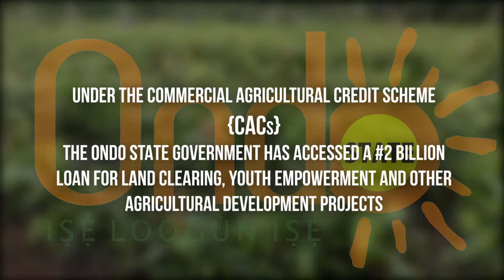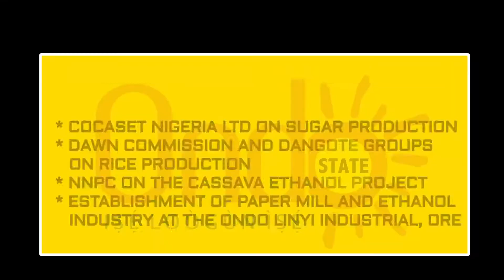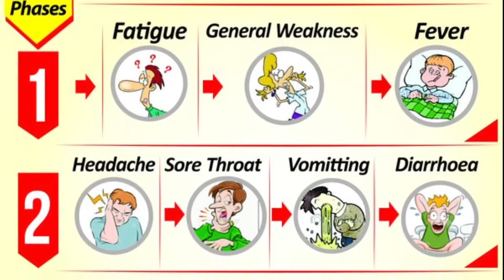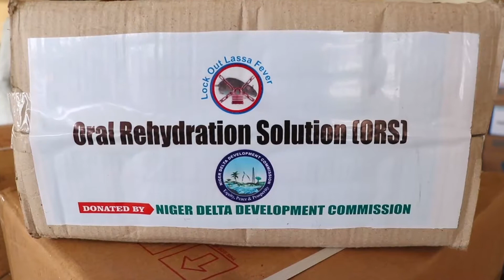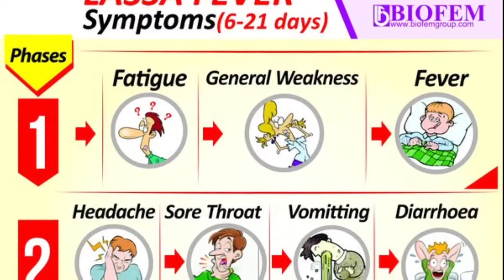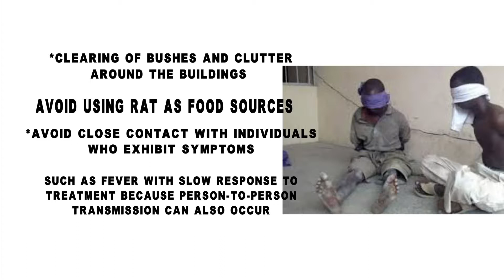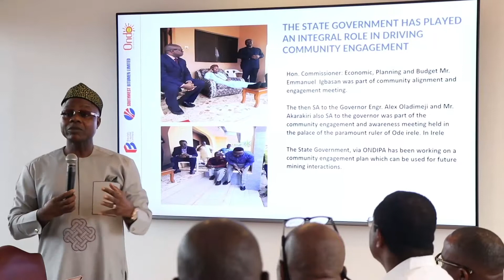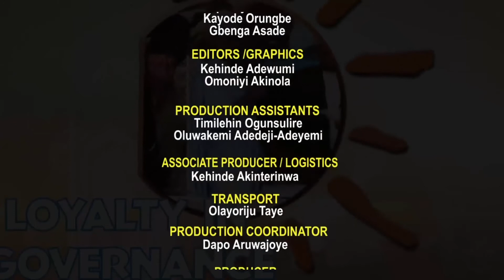SUNSHINE PLUS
Arakunrin Oluwarotimi Akeredolu SAN flags off year 2019 agricultural season for farmers in the state, he reassures farmers of friendly and encouraging policies.

Ondo State Government is battle ready to fight The Lassa Fever disease in the state as NDDC donates 3 Ambulances and medical consumables to the state.

The exploration of the large deposit of Bitumen in Ondo State will soon start.
Befitting operational base for the company would be completed within the next three months..